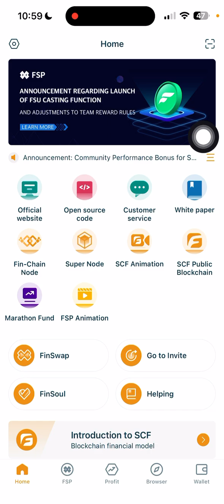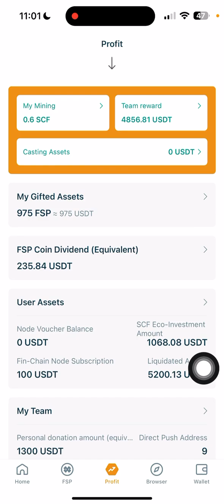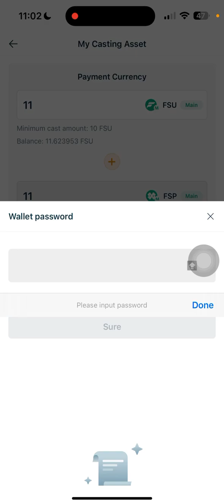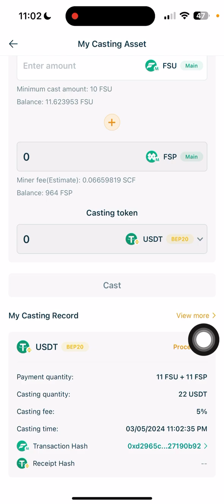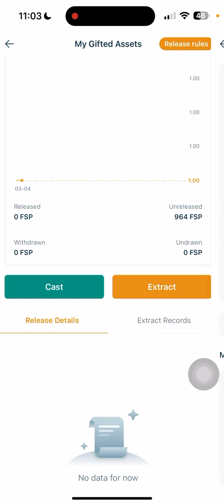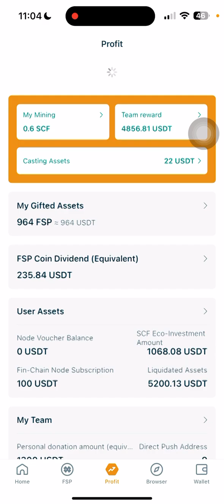FSP Withdrawal of FSP Wallet Update for FSP SCF FSU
FSP SCF FSU-এর জন্য FSP ওয়ালেট আপডেট প্রত্যাহার